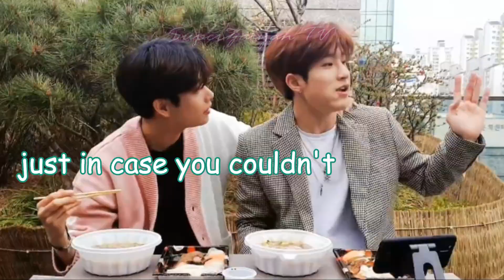Eunwoo keeps on STEALING leader Jinjin's food 🍣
MJ and Jinjin were having their sushi at the rooftop, when Eunwoo suddenly came..STARVINGG🤤.

💌My channel focuses on transforming the original work & giving it new creative perspective. I make up stories & personal commentaries through highly edited captions which make the content original and I make sure my viewers enjoy my content.

**credits to the rightful original owners.